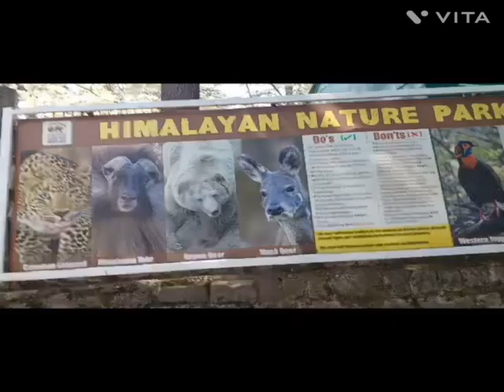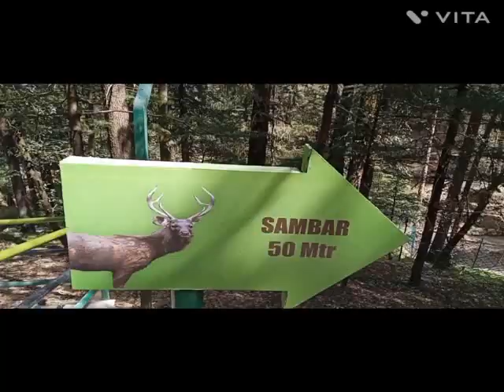Shimla Diaries -Day 2 -Kufri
Adventure park
Chail palace
Chail Kali temple